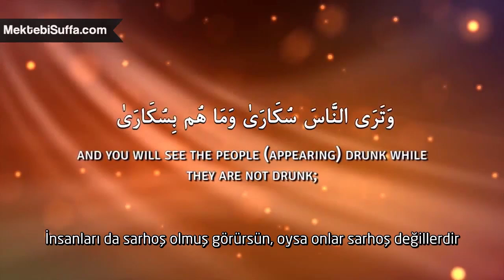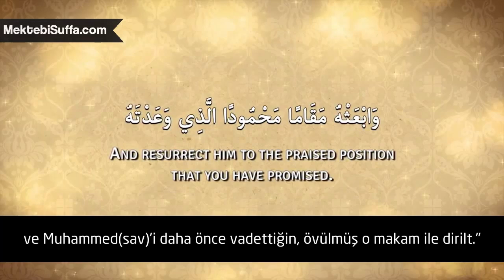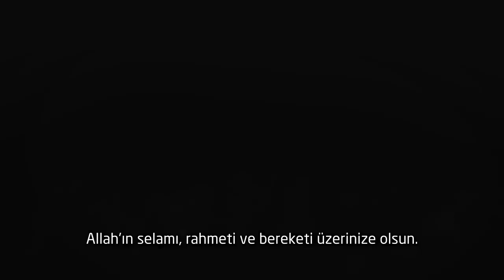Dua ile Diriliş 6. Bölüm: Hz. Peygamber'in (s.a.v) Yardımı İçin Dua [Majed Mahmoud]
En çok ihtiyaç duyulan hadis sünnete uygun musibet zamanında Hz. Peygamber'in yardımı vesile makamı şefaate kavuşmak hacet istek Allah'tan dilemek dua(pray) serisi (dua revival) Üstad Majed Mahmoud anlatımıyla.